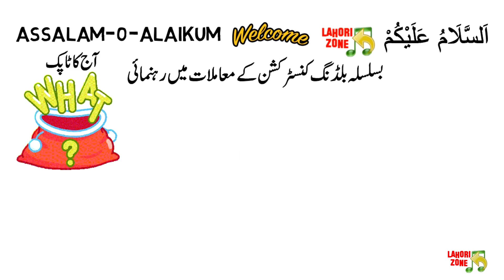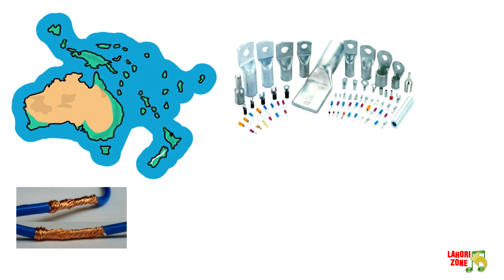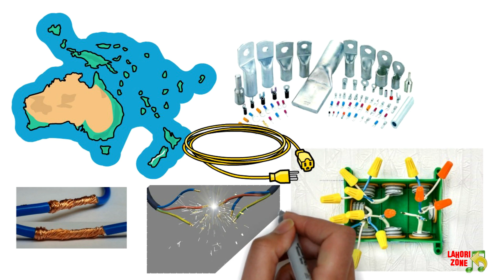Install this thing in the house while doing electrical wiring | Electrical wiring in Pakistan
LAHORIZONE

House Construction cost, Costing & budgeting for grey structure construction of dream house.
Gray Structure Included:
1. Demarcation of plot
2. Layout of plot According to Excavation plan
3. Excavation according to Excavation Drawings
4. Leveling and Compacting of Earthwork.
5. Compacted Brick blast/Crush Stone
6. Termite Treatment on Earthwork
7. P.C.C. according to drawings
8. Brick Work in Sub Structure
9. Two Horizontal DPC and 1 Vertical DPC For Seepage control
10. Back Filling of plot after DPC
11. Masonry work till door linter as per drawing
12. Door base (Chughat) of metal (16 gages with compound treatment)
13. Door linters (inclusive of shades)
14. R.C.C slab (as per drawing specification including beams)
15. Elevation shapeup as per drawing (or 3D) construction
16. Plasters inside & outside (excluding all roof)
17. Staircase fully plaster (extra charges for metal staircase)
18. Metal safety grill windows (exclude finishing)
19. Feature Wall on Both Floors
20. Media Wall on Both Floor
21. Termite treatment on ground floor before P.C.C
22. Kitchen RCC Slab and bricks Work also Included
23. Cemented floors with water leveling as per drawing specification
24. Roof Treatment plus heat insulation (plastic, coal tar, tiles, etc.)
25. Mumty with Servant/Store Room
26. Bath and OHWT is included if require
Plumbing & sewerage work include
✓. Sanitary Piping PPRC inside baths, kitchen underground etc.
✓Sanitary piping (PPRC outside water + gas (as per drawing)
✓. Sewerage piping UPVC inside baths, kitchen underground etc.
✓Sanitary piping (PPRC inside for gas (as per drawing)
✓Pressure Gauge used for Testing of Plumbing works
Electrical Work
✓Electric underground piping (as per drawing) Popular
✓ Electrical DB separate for both portion
✓ install Box for switchboard & socket
✓ Electric piping, fan and light box used in Slab Conducting.

In this video you will watch Be sure to use thumbs while doing electrical wiring! From the picture below you will understand the meaning of thumbs. In our country, thumbs are usually used only in industrial wiring while in houses etc. work is done through awakening. This awakening is called "twisting" in the local language. To connect any electric wire together or to fit it in a switch etc., it is first twisted and then twisted and then taped. This is a temporary solution but there is a risk of sparking. This is the main reason for sparking and explosion in the main boards and switches of the houses, because we (as a whole) are in the name of safety. They pay attention to the matter and no one uses extra money for the fitting In developed countries, such a wake-up call is not made, but where wire wiring is required for electric wiring, "cable lugs" thumbs are used, even for thin wire with a load of five watts. Connectors or thumbnails are used. Sparking is the main cause of fire from electrical wires and the main reason for sparking is not strong connection of wires or wires with equipment, thumbs or connectors make this joint strong and long lasting, for our joints Electrical tape is not a permanent solution, it expires after a while, while the connection through the connector is strong and long lasting. Connectors and thumbs are easier to install, but electricians usually do not use them due to congestion. If you want to secure the wiring, be sure to use connectors, thumbs up, and if you are an electrician, be sure to call the owner along with other equipment and keep the necessary pluses etc.